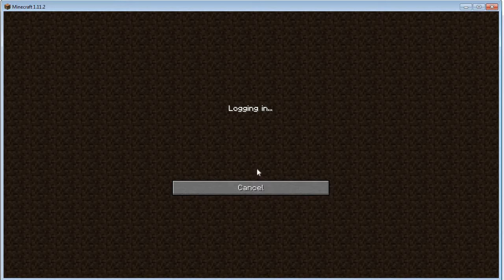block party on the Hive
In this video i played 1 game of block party on the hive.
IP:Play.hivemc.com
Come play :)